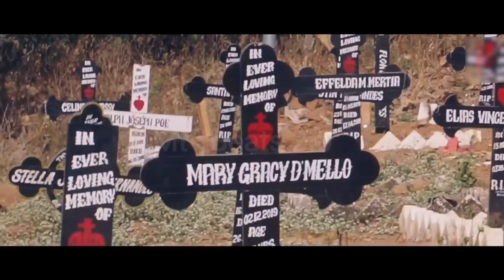Jubin Nautiyal Singer / Title Song _ RishtaKya / Dev Holker / Mir Manzar / Anmol/kiran / 2020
rishta ye tera mera jubin nautiyal | sajna ye bata rishta kya tera#jubin nautiyal#latestsong

Your Query -

desclaimer -